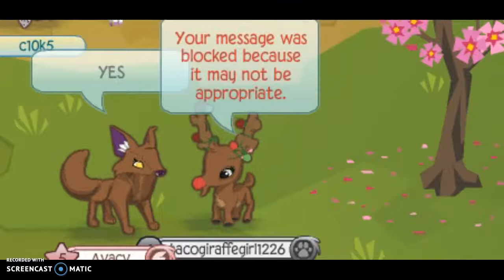Avacv is a chicken nugget